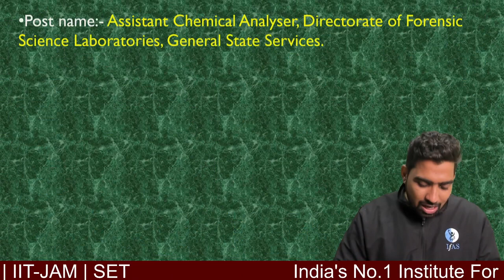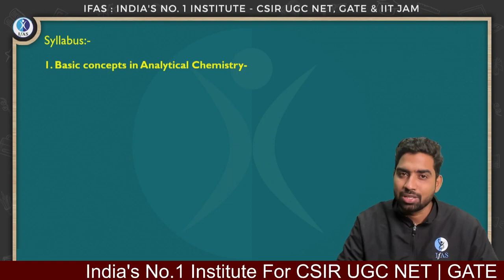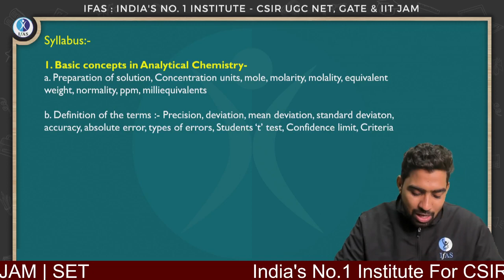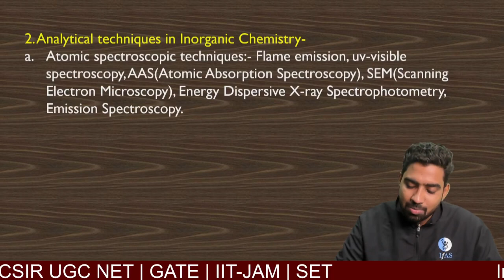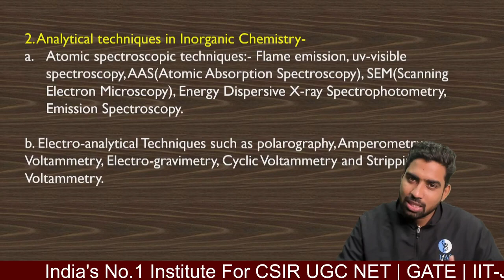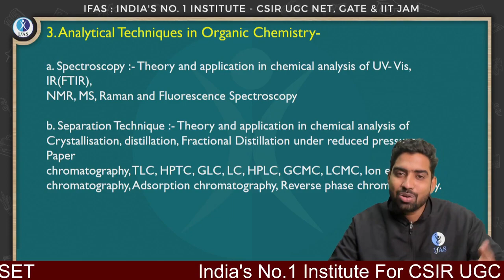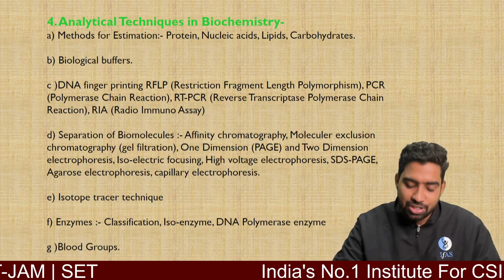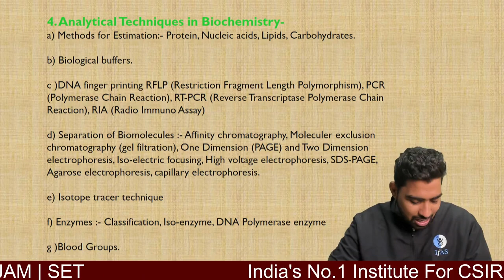What is MPSC Forensic Science Syllabus 2022?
Check the MPSC Forensic Science syllabus to know what are changes from the previous one. In this video, you get to know the topics included in mpsc forensic science syllabus 2022.